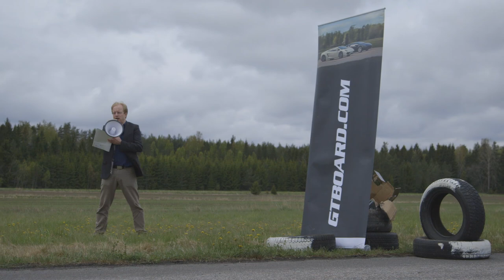GTBoard - YouTube Documentaries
Closed Captions available in English and all the nordic languages!
Gustav Träff and his YouTube channel GTBoard has been on YouTube since YouTube started, and right from the start grew an engaged fanbase of car fans following Gustav's unique reviews and races with some of the world's most exclusive cars. Ferrari, Lamborghini, Bugatti and Koenigsegg are staple goods on Gustav's channel. He has always worked hard with his channel, and the races and reviews have become more and more advanced as the years have gone by, and the audience still keeps growing. 2014, GTBoard is still one of the channels that have accumulated the most audience, closing in on 200 million views.
"You, me and YouTube: A Documentary about Swedish YouTube Creators" is the first European YouTube documentary. It's made for YouTube, by YouTubers, for YouTubers and the YouTube audience.

This mini-documentary is the third in a planned series of documentaries and shorter episodes, featuring 10-12 minute long videos about the channels you love on YouTube.
YouTube Documentaries is a channel about other YouTube-channels, on YouTube.
We follow and unveil the characters behind the content you love - for their and your pleasure.